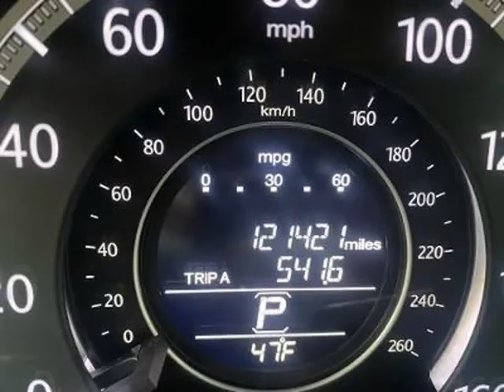*** 2013 Honda Accord Sedan 4dr Auto LX 90 Day Warranty *** (Hyannis, Massachusetts)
Ziggy's Auto Specialties
832 Bearses Way
Hyannis